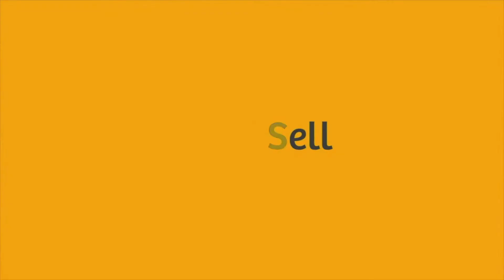6 Keppel Street, Bathurst - Video Tour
Designed for a superb indoor/outdoor lifestyle this full brick townhouse located in popular Keppel Street offers a sanctuary of light filled spaces.
- Modern interiors filled with an abundance of natural light
- Open lounge and dining flows seamlessly to outdoor living
- Paved alfresco setting leads to manicured gardens
- Sleek kitchen equipped with granite benches and stainless steel appliances
- Three well appointed bedrooms, main with chic ensuite
- Guest w/c, timber floors boards and ducted gas heating
- Rear access to studio/double garage
- Foot steps to railway station, cafes and restaurants
Inspection by appointment   #2254